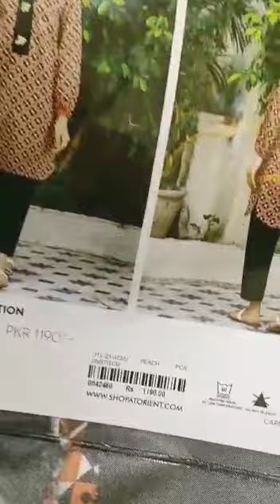February 20, 2022